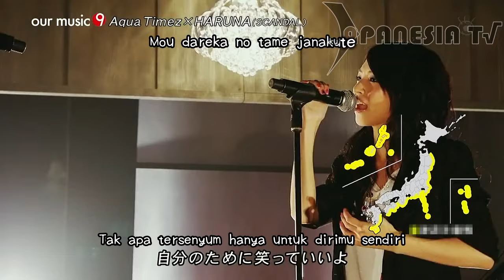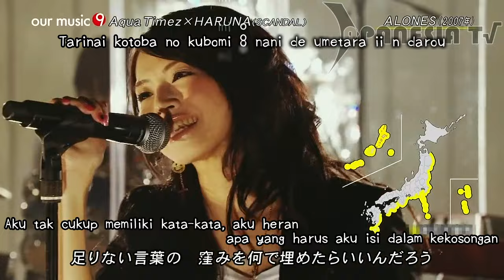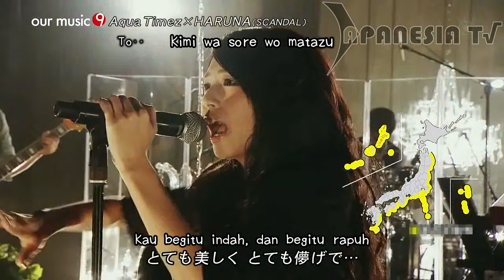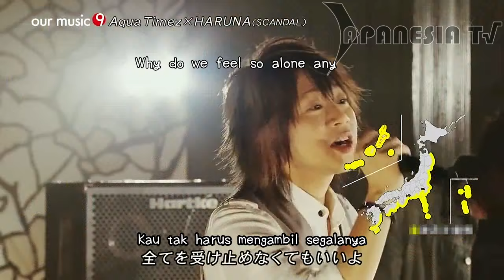Aqua Timez x Haruna (SCANDAL) - Alones Sub Indonesia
Alones By Aqua Timez